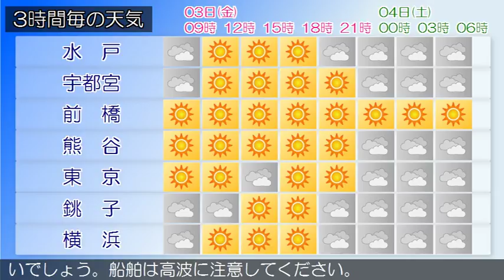2017/11/03 関東地方の天気予報 朝